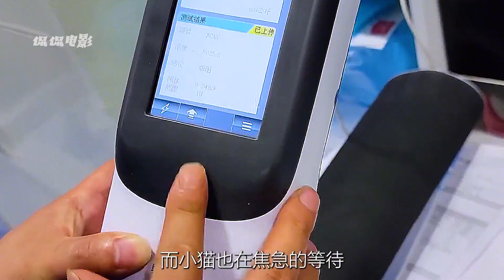好心人救助了一只虫卵的流浪猫，没想到能被养活，宠物医生很惊讶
＃ 侃侃撩电影